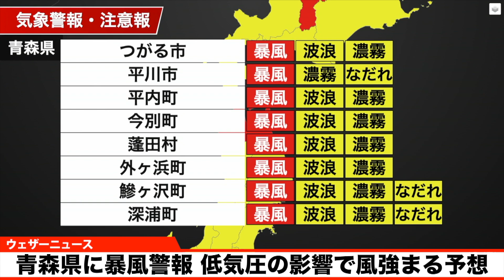【青森県・北海道に暴風警報】低気圧の影響で風強まる予想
今日4月16日(日)は北日本では発達する低気圧の影響で雨や雪、風が強まります。沿岸部では、瞬間的には25m/s以上の風が吹き荒れるおそれがありますので、吹雪や横殴りの雨に注意が必要です。

青森県気象警報・注意報
4月16日(日) 8時04分　青森地方気象台　発表
‹警報発表›暴風警報発表

渡島・檜山地方気象警報・注意報
4月16日(日) 10時09分　函館地方気象台　発表
‹警報発表›渡島地方：暴風警報発表、檜山地方：暴風警報発表